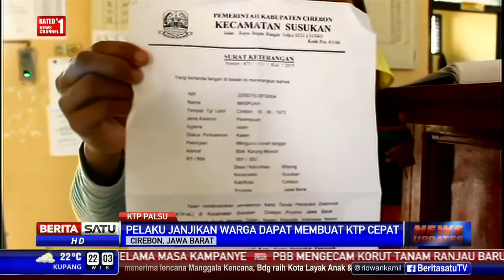Polisi Bongkar Praktik Pemalsuan KTP di Kota Cirebon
Polresta Cirebon membongkar praktIk pemalsuan KTP. Kasus pemalsuan KTP ini sudah berlangsung lebih dari 1,5 tahun.

Facebook.com/BeritaSatuTV
Youtube.com/BeritaSatu